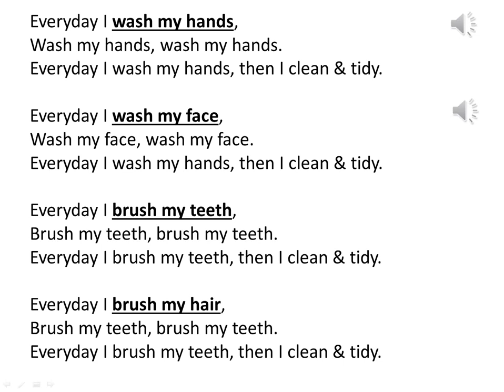karaoke wash my hands. Happy House1. Unit 6